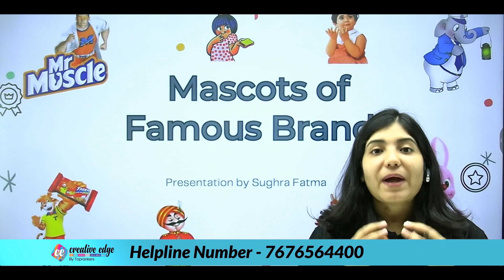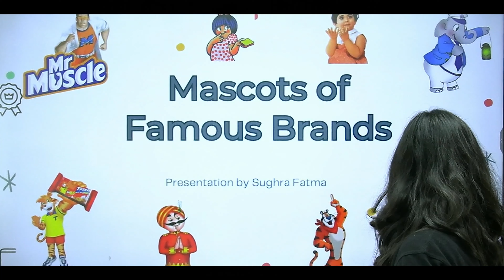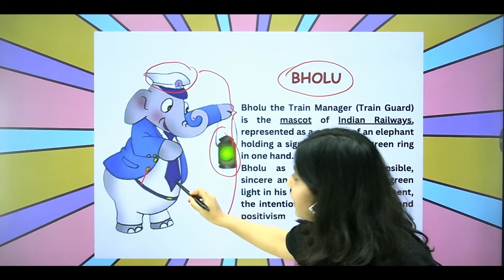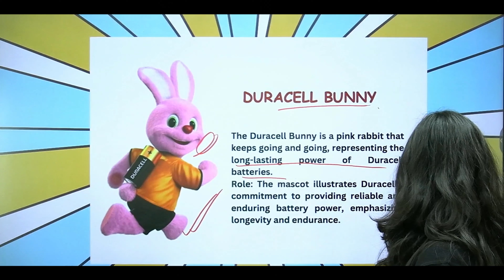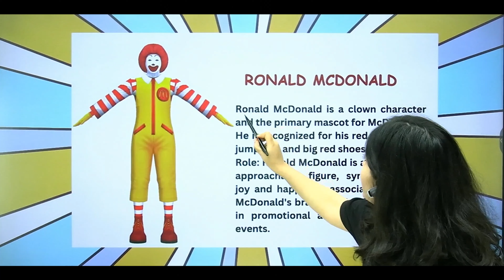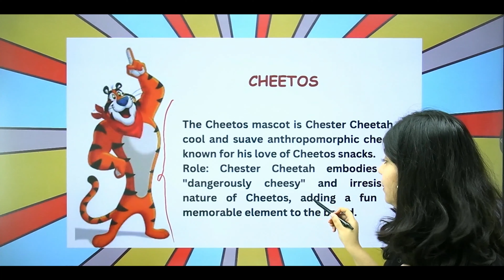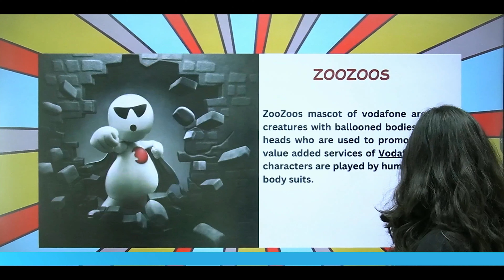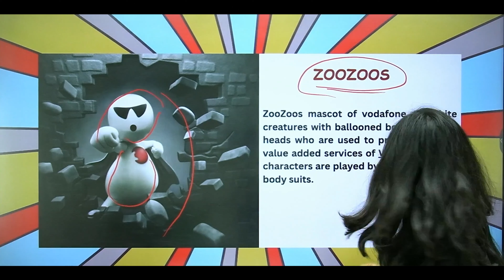Mascot of Famous Brands | Essential Insight for Design Exam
Mascot of Famous Brands.
Unlock the Secrets Behind Brand Icons! 🌟 In this session, we'll provide essential insights into the significance, design elements, and impact of brand mascots. Whether you're passionate about design, marketing, or simply intrigued by iconic symbols, this is a must-watch to enhance your preparation for design exam.

 𝐂𝐫𝐞𝐚𝐭𝐢𝐯𝐞 𝐄𝐝𝐠𝐞 𝐩𝐫𝐞𝐩𝐚𝐫𝐞𝐬 𝐟𝐨𝐫 𝐭𝐡𝐞 𝐄𝐱𝐚𝐦- 𝐍𝐈𝐃, 𝐍𝐈𝐅𝐓, 𝐔𝐂𝐄𝐄𝐃, 𝐂𝐄𝐄𝐃, 𝐉𝐄𝐄 𝐁. 𝐀𝐑𝐂𝐇
🔗NID Drawing PYQ Paper Solution | NID 2024 Exam Preparation | NID 2023 Paper Analysis for NID 2024
🔗UCEED & CEED Exam Preparation 2024 | All About UCEED Colleges | UCEED Colleges Eligibility, Age Criteria - UCEED 2024
Creative Edge: Where Creativity Meets Excellence. At Creative Edge, we nurture aspiring students for NID, NIFT, UCEED, CEED, JEE B. ARCH & NATA with unmatched dedication. Our holistic approach prepares both Online and offline students to conquer every round of these prestigious exams. Join us to unleash your Imagination, hone your skills, and secure a remarkable future in the world of design and architecture